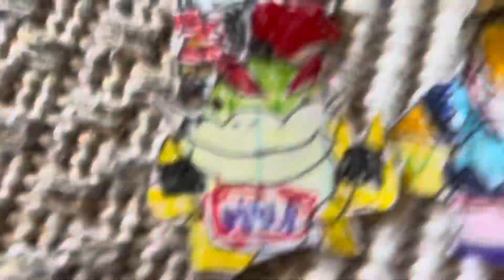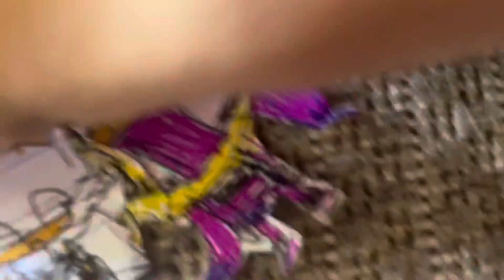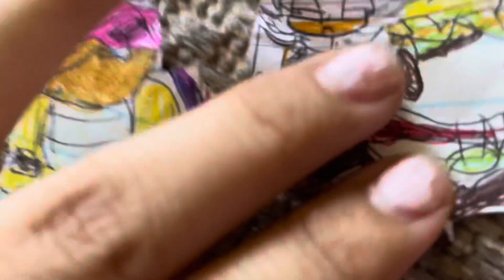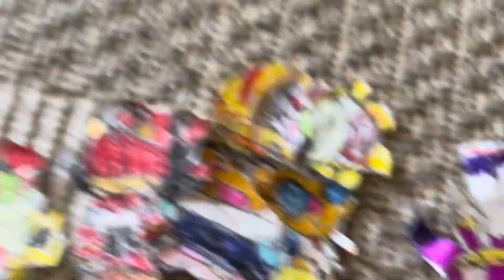Dragon Hunter Lancelot and friends meets Rebel Rouge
Rebel Rouge sounds like a grandma 😂😂😂 and Dragon Hunter Lancelot hated 😂😂😂😂😂😂 watch it it’s funny for me but mabye for you not sure 😐😐